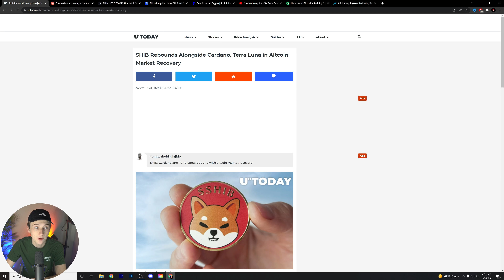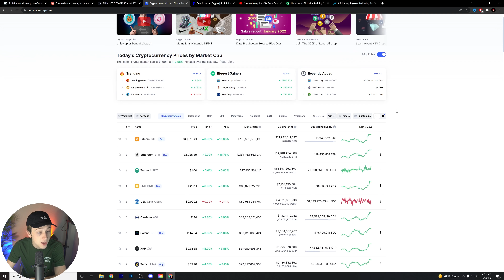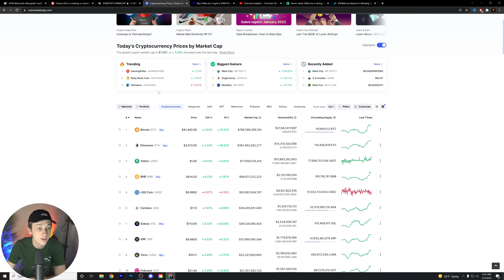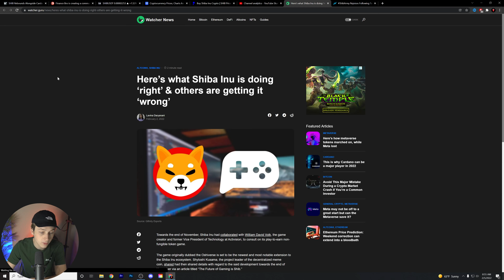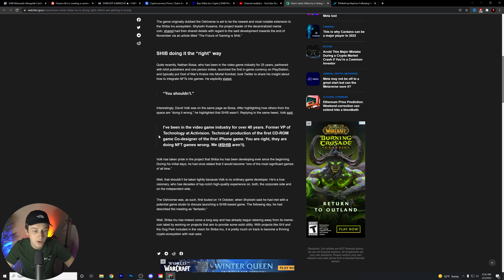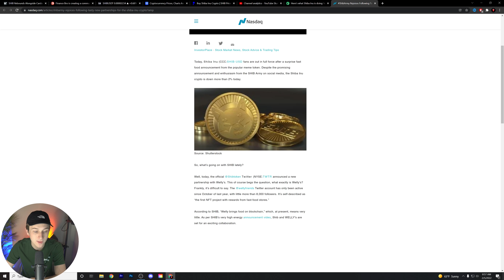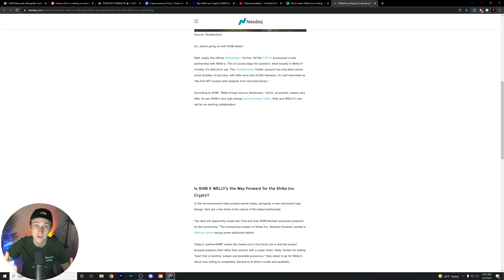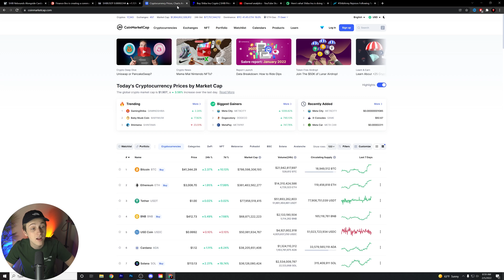SHIBA INU COIN 🔥 THE MASSIVE SUPRISE HAPPENS TOMMOROW! SHIB COULD CHANGE EVERYTHING! 🚨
In this video, we go over Shiba Inu Coin and the shib price prediction.